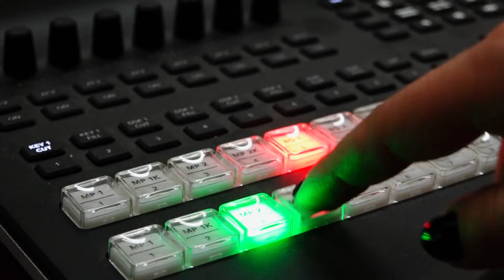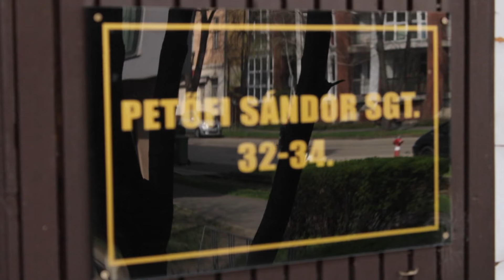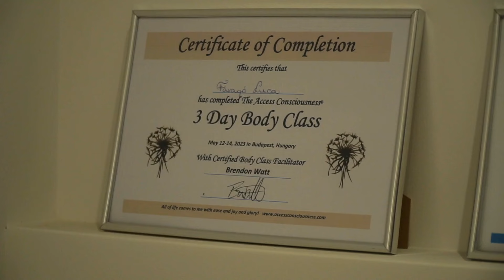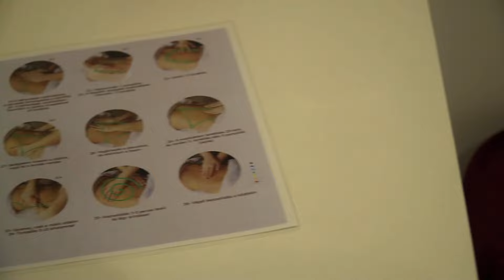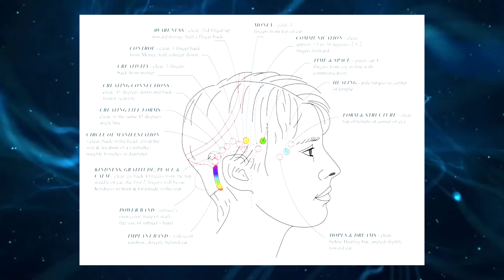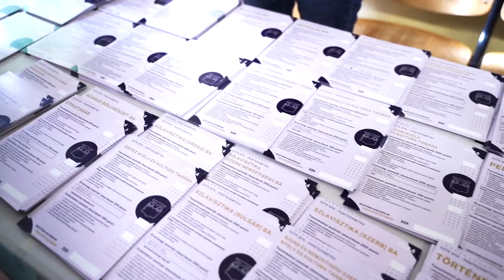SzemeSZTEr - 2024. március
Az adás tartalma:
- A Petőfi épület felújítása
- Faragó Luca masszőr, Access Bars facilitátor
- Erős emberek - Árvai Péter és Árvai Gergő erőemelők
- Interjú Dr. Sipos László Attila biológussal
- SZTE Jeges est

Műsorvezető: Erdődi Csenge Diána, Hegedűs Ádám Alex
Szerkesztő: Sipos Kata Emese
Operatőr: m.Kovács Zoltán
Vágó: Nagy Laura
Felelős szerkesztő: Klucsik Edit